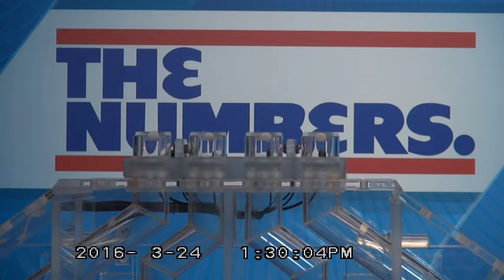RI Lottery Midday Drawing 03/24/2016